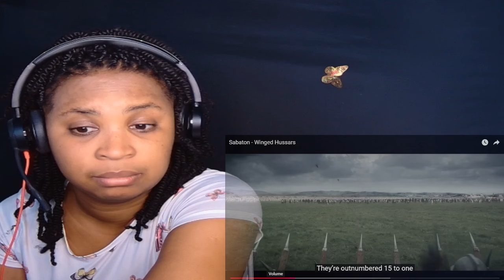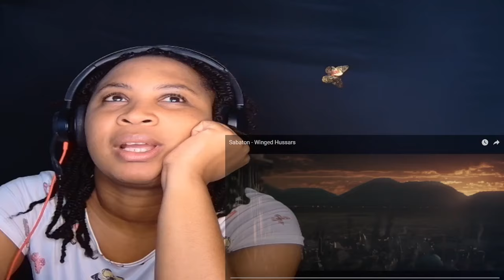SABATON - Winged Hussars (Official Lyric Video)First Time Reaction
I hope you guys enjoy this reaction.

I Love Every Single One of You Thank You So Much For Supporting Me❤️